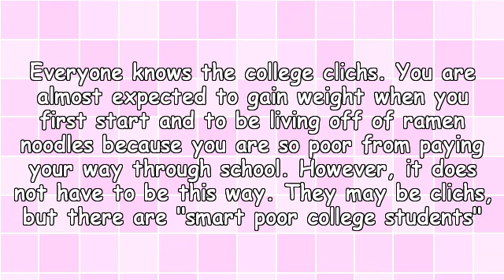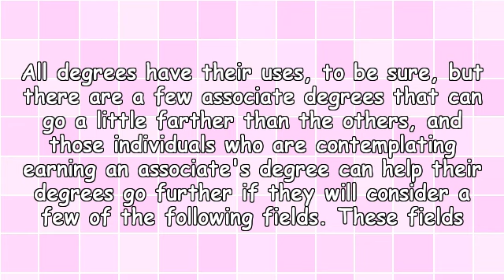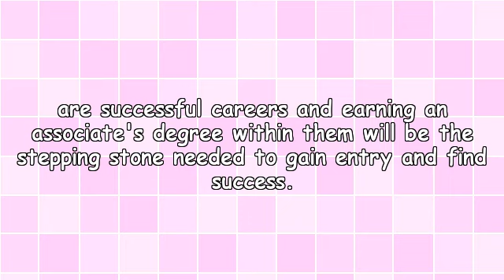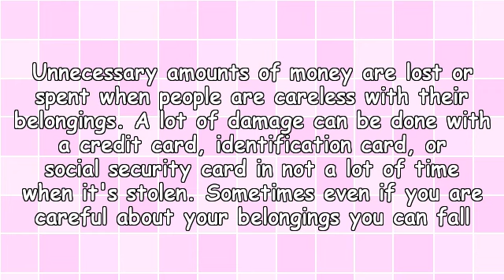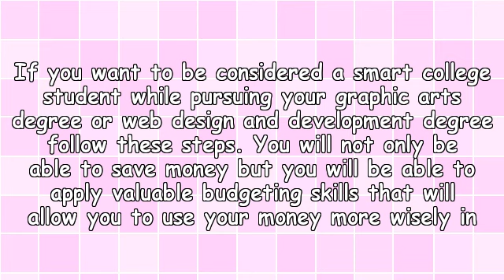How Taking Notes Can Save Your Life